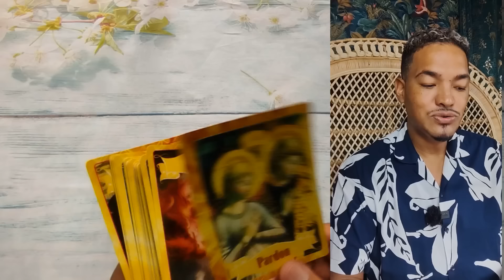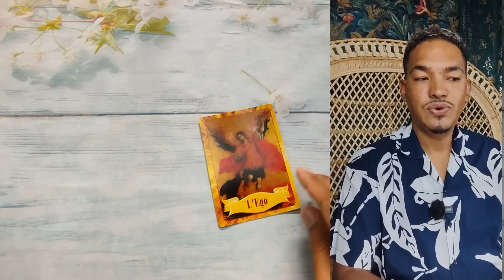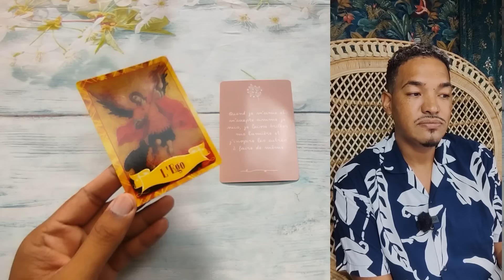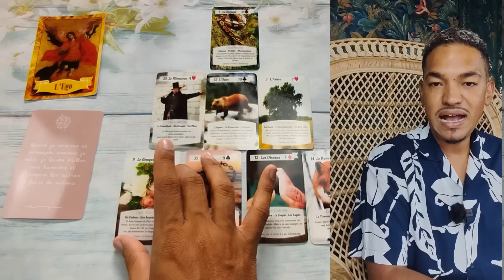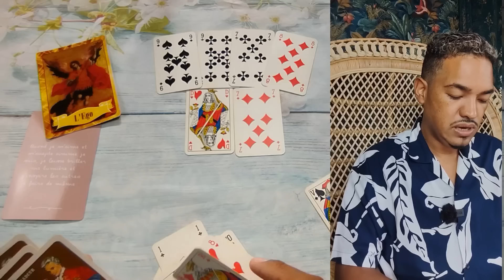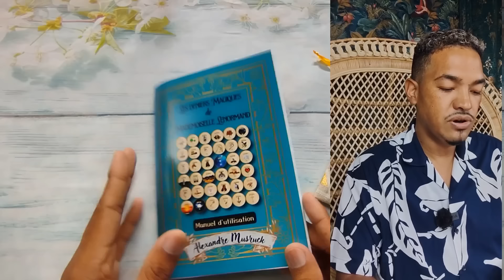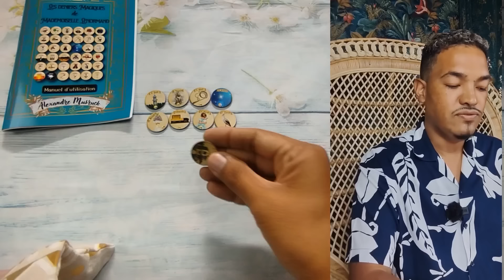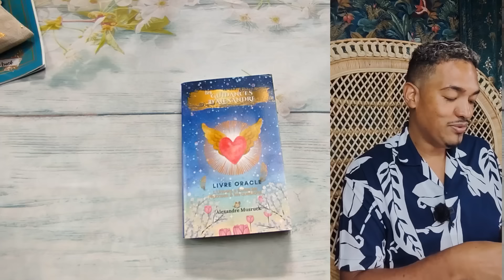🔮TIRAGE INTUITIF DU 27 MAI AU 2 JUIN🔮ORACLE, GUIDANCE, CARTOMANCIE, HOROSCOPE, PRÉDICTION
Dans cette vidéo, je vous invite à vous joindre à moi pour un tirage intuitif de cartes, où nous explorerons les messages et les conseils que les cartes ont à nous offrir pour la semaine à venir. En utilisant mon intuition et ma connexion spirituelle, je vais interpréter les cartes pour vous fournir une guidance personnalisée et inspirante. Que vous soyez à la recherche de clarté, d'inspiration ou de conseils pour surmonter les défis, ce tirage intuitif est conçu pour vous aider à vous connecter à votre sagesse intérieure et à vous guider sur votre chemin. Rejoignez-moi pour cette expérience enrichissante et laissez-vous inspirer par les messages des cartes !

Bonjour zot toutes: 00:00
ANNONCE DU JEU CONCOURS: 01:25
ORACLE: 02:40
GUIDANCE: 06:22
CARTOMANCIE: 08:34
HOROSCOPE: 19:20
PRÉDICTION: 24:49

✨Les jeux d'oracles utilisés dans cette vidéo et où les trouvés:
- Les guidance d'Alexandre: L'Univers a toutes les réponses à tes questions